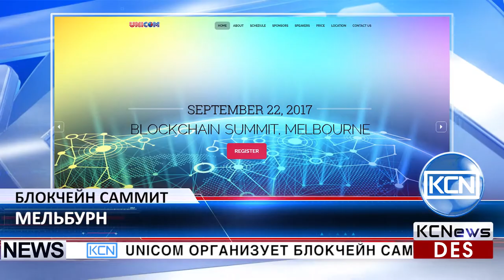Блокчейн саммит в Мельбурне, Австралия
UNICOM организует Блокчейн Саммит. 22 сентября Convention and Exhibition Center (MCEC) в Мельбурне примет Блокчейн Саммит 2017. На конференции соберутся эксперты из различных сфер, чтобы обсудить потенциал блокчейн технологии. Блокчейн - это революционная технология, которая минимизирует мошенничество и максимизирует эффективность. Среди докладчиков Сэм Ли, генеральный директор и основатель Blockchain Global Limited, Аникет Гамре, руководитель проекта в Мельбурнском Bitcoin Technology Center, Стэнли Чо, менеджер по развитию бизнеса в Fancy Media Consulting Group и другие. Для получения дополнительной информации посетите веб-сайт под видео.